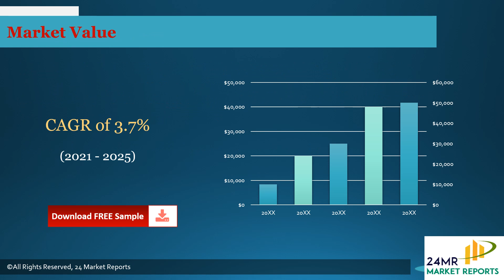Nickel Aluminum Target Market Research Report 2021 2025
Nickel Aluminum Target Report by Material, Application, and Geography Global Forecast to 2025 is a professional and comprehensive research report on the worlds major regional market conditions, focusing on the main regions (North America, Europe and Asia-Pacific) and the main countries (United States, Germany, United Kingdom, Japan, South Korea and China).